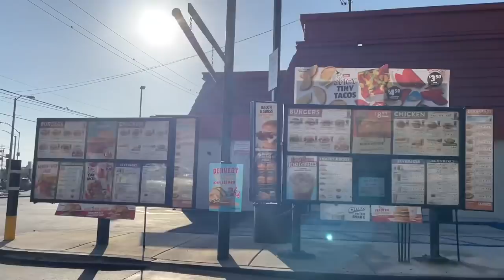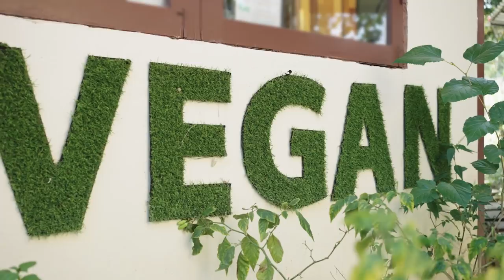From McDonald's Worker To Vegan Farmer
Matthew Ramos went from working in fast food to a local farmer determined to help his neighborhood.

MUSIC

STILLS
Close-up McDonalds outdoor sign against blue sky
ermingut/Getty Images

Homes with Power Lines - Day
Gregory Christopher Lindsey/Getty Images
Clean and fresh gala apples on a conveyor belt in a fruit packaging warehouse
paulacobleigh/Getty Images
Aerial semi truck driving on the road
DutcherAerials/Getty Images
Fast Food French Fries in Restaurant Deep Fryer
BanksPhotos/Getty Images
Fast food, drive thru
smart_design/Getty Images
CU Woman eating a hamburger in a restaurant
SimonSkafar/Getty Images
MS Double hamburger and french fries
SimonSkafar/Getty Images
Defocus people sit in bar and drink in dark bar
Kapaopae/Getty Images
Chef slides plates on kitchen counter, rings bell and male waiter picks up food to deliver to customers
Vegan Cakes In Healthy Dessert Bakery. No Dairy, No Egg, Low Fat Sign
Di_Media/Getty Images
Two shots of green organic "Vegan" sign on wall
mack2happy/Getty Images

EXTERNAL CREDITS
Matthew Ramos